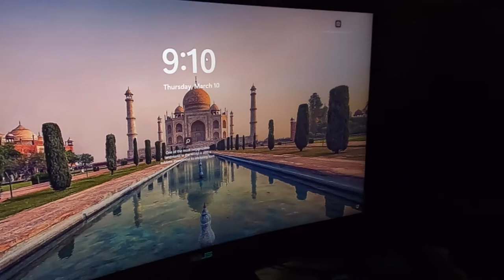Investing in the AV Headquarters - Evolution Car Show Fundraiser Cruise - Daily Vlog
How to financially assist those affected by the fires. Untied Way of Reno County currently (time of posting this) has a link that reads "Click here to donate to the Reno County Fire Fund".

32gb SD Card (2 pack)